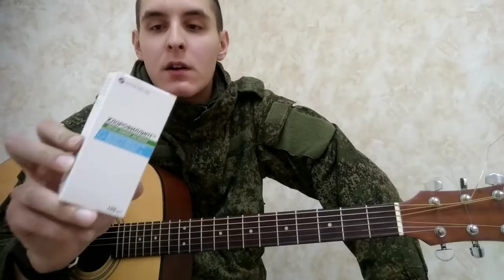Как играть: RAUF & FAIK - 5 МИНУТ на гитаре (2 часть, как петь под гитару, уроки гитары)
Армейский разбор песни RAUF & FAIK - 5 МИНУТ на гитаре (аккорды, перебор, бой) 2 часть Уроки игры на гитаре онлайн